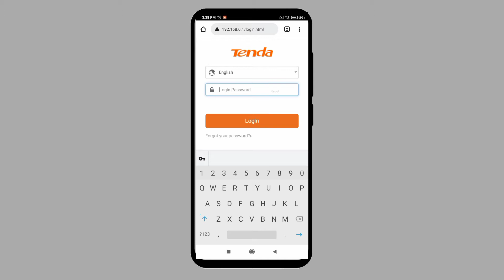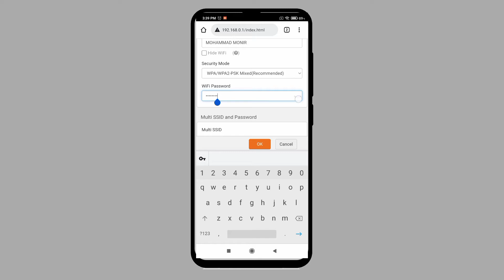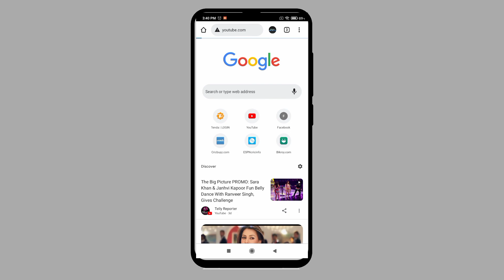how to wifi password change tenda in mobile । how to change wifi password using android phone 2021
How can I change my Wi-Fi password from mobile? How I change my Wi-Fi password? how to change your wifi password from your phone 2021|tenda wifi password

change in andorid phone 2021

onnect your mobile device to your router's WiFi network. ...
Launch the genie app.
Enter your router's admin password and tap the LOGIN button. ...
Tap WiFi. ...
Enter your new WiFi name and password.
Tap the save icon in the upper-right corner.